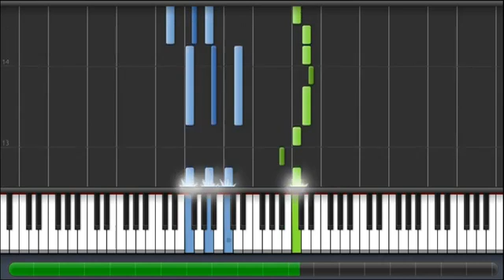How to Play God Rest Ye Merry Gentlemen Christmas Song on Piano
God Rest Ye Merry Gentlemen Christmas Song on Piano